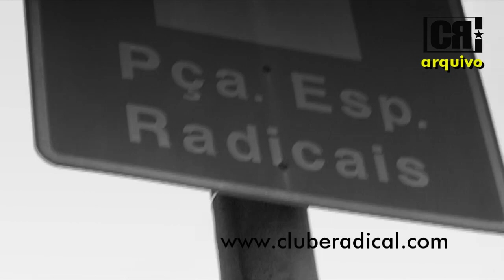Mutirão de limpeza - Praça de Esportes Radicais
Durante muito tempo a cena mais comum na praça de esportes radicais em Teresópolis era com os portões fechados e total descaso com o estado da pista e dos nossos atletas.

Mas com o novo quadro político da cidade a situação parece estar mudando.
Os portões estão abertos e o horário de funcionamento da pista aumentou, melhorando o tempo de treino dos atletas do bmx e do skate.

Alem do maior tempo de funcionamento da pista a nova secretaria de esportes marcou o primeiro de muitos mutirões para limpeza do espaço e como não podia faltar, a galera chegou juntou para melhoria e manutenção da pista.

Além da limpeza a secretaria de esportes aproveitou o bom tempo para fazer uma pintura temporária na praça, já que a idéia e que seja feita também a reforma da praça de esportes radicais, mas pra isso acontecer não só a secretaria de esportes precisaria se movimentar, mas também a secretaria de obras do município.

Ficamos com uma boa impressão da nova gestão e que não seja apenas um fogo de palha, mas que haja de verdade um compromisso com o atleta teresopolitano.